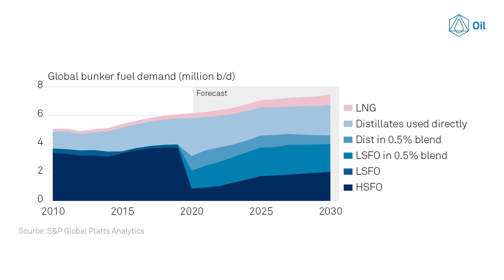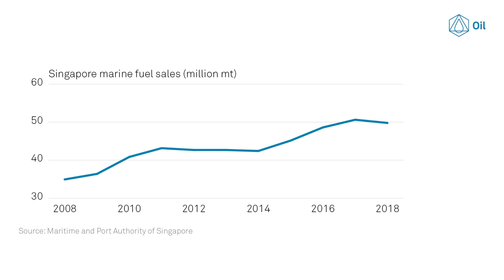Insight Conversation with Jerome Leprince-Ringuet, Total Marine Fuels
The International Maritime Organization's global sulfur limit rule for marine fuels, starting January 1, 2020, is set to usher in significant changes and daunting operational costs, calling for extensive planning among different stakeholders in the maritime industry.
The shipping industry has had years to prepare for tighter emissions standards coming into force next year, and it is in the coming months when much of their planning will be translated into action.
In this Insight Conversation video, S&P Global Platts Editor Surabhi Sahu interviews Total Marine Fuels Global Solutions Managing Director Jerome Leprince-Ringuet to find out more about the changes and challenges that IMO 2020 entails.